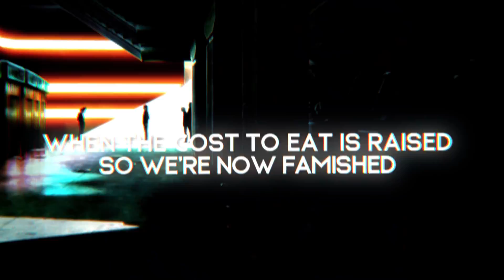CYBERPUNK: EDGERUNNERS RAP! 'Flight Mode' - Connor Quest! & Shirobeats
If you're a music creator and need a platform to get your tunes on streaming sights like Spotify or Apple Music, try Distrokid! I use them for all of my uploads and using the link below you can get a discount off your first payment!

Vocal - Connor Quest
Lyrics - Connor Quest
Production - Shirobeats
Video Editing - Faro

Valnoyre, Casey McCoy, Max Meigel, LyndanVA, Jesse Almonte, ShuckleKnuckles, KingPhaedra, Mama Quest, Melissa Nishiyama, Loïc Plourde, Bibliotaku, Ryan Egan, Denise Rose, JoNathan, Jared, Yaseen, Elated Lemon, Kyle Gutierrez, SarcasticJester & Jcoolpepper